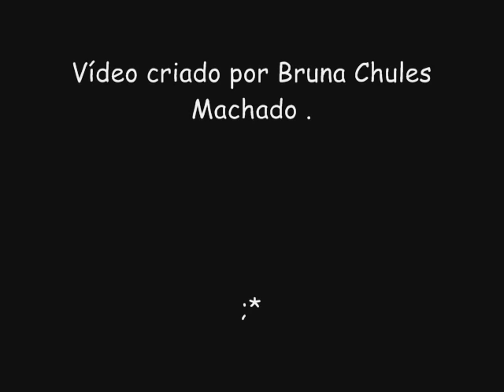Joca Martins - Recuerdos da 28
Video criado para todos os que apreciam uma bela musica ,e esta sendo interpretada pela maravilhosa voz do Joca Martins , video criado por Bruna Chules Machado .